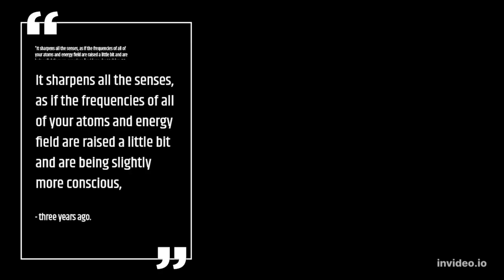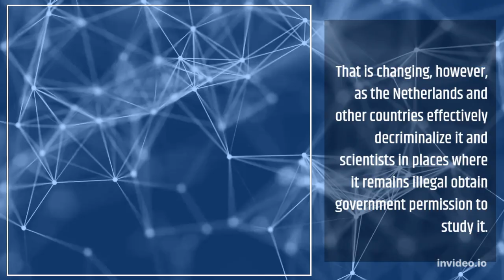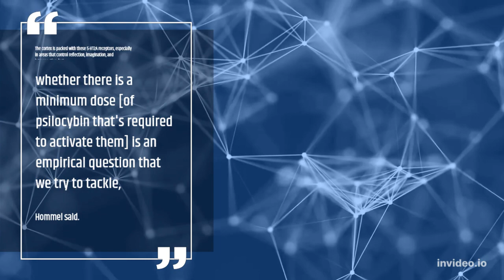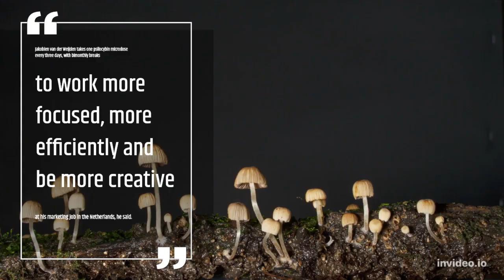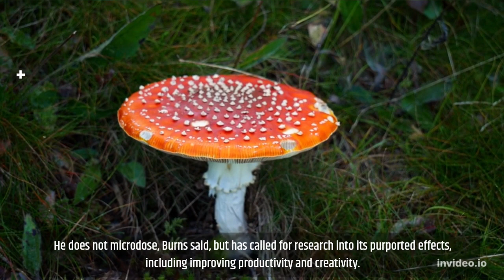‘Microdosing’ Science is starting to test their claims — and finding some truth...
This is a community channel where we all get to gather sharing  information and more,anyone is welcome to join the conversation with information about whatever its we are talking about at any given time.. Thank you for being here and i hope to meet you soon...
Join discord if you wish to come in and talk